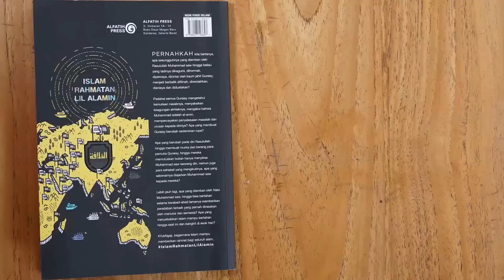Islam Rahmatan Lil Alamin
Banyak pertanyaan  yang datang pada saya, "Mulai dari mana mengkaji Islam?"

Saya jawab, tentu dari dasarnya, aqidah. Hanya saja sebelum membahas aqidah kita juga harus mengetahui gambaran besar Islam, frame Islam

Seperti menyusun puzzle, awalnya kita mengetahui dulu gambar besarnya seperti apa, mengerti framenya seperti apa. Setelah itu baru mengumpulkan potongan-potongan paling pinggir, sebagai awal mulanya. Kira-kira begitulah belajar Islam

Teman-teman di @YukNgajiID dibantu oleh Ustadz Hafidz Abdurrahman @har030324 kemudian menyusunkan buku panduan yang singkat namun padat, didisain secara apik oleh @Benefiko, agar lebih kekinian dan mudah ditangkap

Buku ini yang saya bedah dalam kajian tiap Jum'at secara live di IG dan Facebook, "Islam Rahmatan Lil Alamin" judulnya. Rutin setiap Jum'at pukul 08.00 WIB, bila saya tidak diluar kota atau berhalangan

Bagi yang ingin rekamannya, bisa dilihat di YouTube, sudah di-upload beberapa episodenya, semoga bermanfaat. Adapun bukunya bisa didapatkan di @YukNgajiID